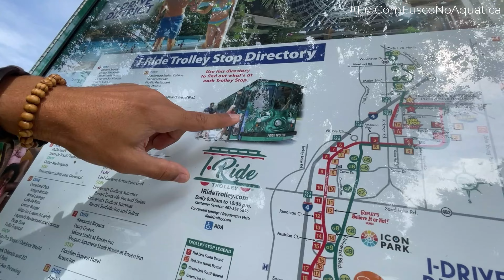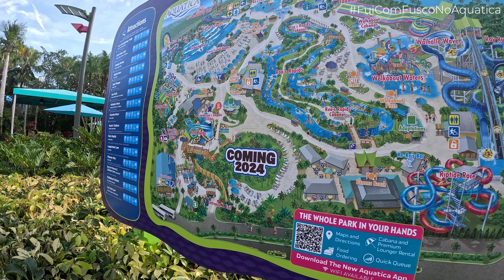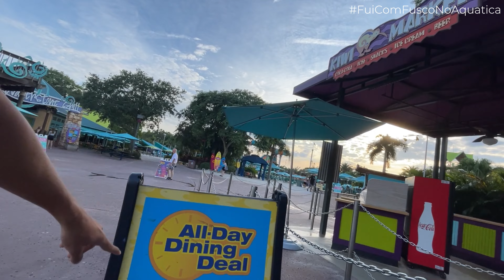AQUÁTICA - Dicas completas do melhor Parque aquático de Orlando, na Flórida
Se você está planejando uma viagem incrível para Orlando e busca um parque aquático para curtir sua viagem pra Flórida nos Estados Unidos, não pode perder o Aquatica, um parque aquático do grupo Sea World com atrações para toda família, adultos e crianças.

Neste vídeo do canal de viagens FuiComFusco, vou te dar todas as dicas do AQUATICA, desde as melhores atrações até as estratégias para aproveitar ao máximo sua visita no parque. Além disso, vou te mostrar os valores dos parques, horário ideal para visitar o Aquatica, que abre suas portas às 10h e fecha 17h geralmente, mas aqui está o segredo: chegue cedo para curtir ao máximo o parque e aproveitar todas as atrações do Aquatica e evitar multidões e filas nos brinquedos.

Como parte do Sea World, o Aquatica oferece uma experiência única, unindo diversão aquática com a beleza natural. Cenários deslumbrantes, uma praia artificial e até uma cachoeira criam o ambiente perfeito para relaxar após dias intensos nos parques temáticos.

Quais as principais atrações do AQUATICA?
Dolphin Plunge: Desça em alta velocidade por toboáguas transparentes que passam por um grande aquário com peixes gigantes. Esta é a principal atração do Aquatica e vale a pena repetir.

Ihu's Breakwaya Falls: A maior atração do tipo em Orlando, com toboáguas de alta velocidade e quedas radicais.

Taumata Racer: Entre em uma corrida emocionante com amigos em tapetes de alta velocidade. Eu adorei este brinquedo e também fui mais de uma vez.

Além destes acima, o Aquatica tem diversas atrações e toboáguas para você ir sozinho, em dupla, trio e até mesmo grupo de amigos ou família. Ou seja, você encontra diversas atrações por lá, de praia artificial até um rio lento.

Qual melhor dia e horário para ir no Aquatica?
Visite o parque Aquatica durante a semana e fora de temporada para evitar filas e aproveitar ao máximo as atrações. E lembrando: chegue cedo ao parque.

Serviços Adicionais: Você pode alugar armários (a partir de 20 dólares o pequeno, 30 dólares o médio e 40 dólares o armário maior) e toalhas também. Mas se quiser economizar, você pode levar sua toalha do hotel. Eu fiz isso e deu tudo certo.

Quanto custa comer no Aquatica em Orlando? Você vai encontrar diversos restaurantes oferecem variedade, desde pizzas a opções saudáveis. Se você preferir um plano de refeições com tudo incluso, no Aquatica tem o plano de refeições de comida inclusa durante o dia, com os seguintes valores:
- All Day Dinning deal: onde você pode comer a cada 90 minutos as refeições selecionadas. Adulto: 44,99 dólares e 24,99 dólares crianças.

Além disso, a média de valores das comidas no Aquatica, o parque aquático de Orlando:
- Refil de refrigerante: 20 dólares (para tomar à vontade durante sua estadia no parque).
- Refrigerante: 3,99 dólares.
- Sanduíches a partir de 7,99 dólares.
- Batata chips por 5,29 dólares.

E a última pergunta que todo mundo quer saber: quanto custa o Aquatica em Orlando? Estes são baseados no ano de 2023:
Ingresso avulso do Aquatica: $ 89,99 (R$ 449,95)
Ingresso combo 2 parques (SeaWorld + Busch Gardens): $67,50 cada (R$ 202,50)
Ingresso combo 3 parques (SeaWorld + Busch Gardens + Aquática): $ 53,33 cada (R$ 266,65).

CUPONS DE DESCONTO ESPECIAIS para ajudar na sua próxima viagem com a agência de viagens Fui Ali, parceira do FuiComFuscoPassagens aéreas com desconto, reserva de hotel, seguro viagem e comprar ingressos dos parques de Orlando parcelados, clique aqui e fale que você veio pela dica do canal FuiComFusco pra ter condições especiais

Aproveite e já manda esse vídeo pra quem está procurando por dicas do Aquatica na Flórida nos Estados Unidos e como aproveitar o dia no melhor parque aquático de OrlandoCurtiu?

Já se inscreve aqui no canal FuiComFusco e ative as notificações e claro: me segue @flaviofusco lá no instagram pra mais dicas.